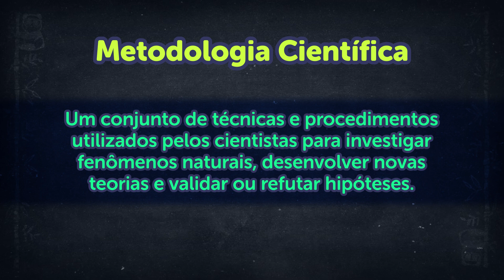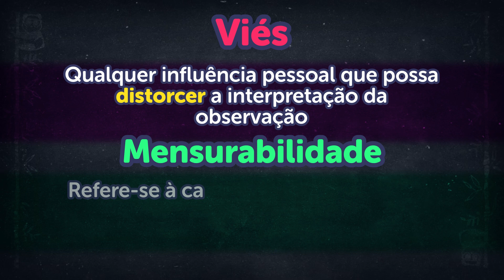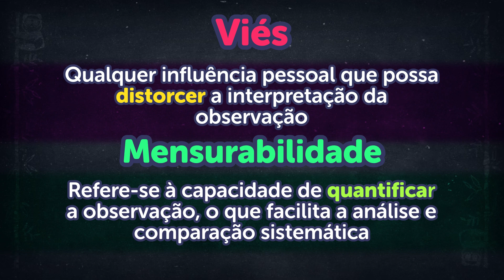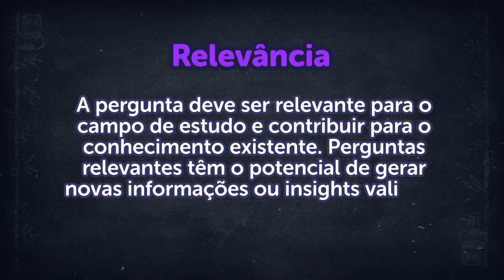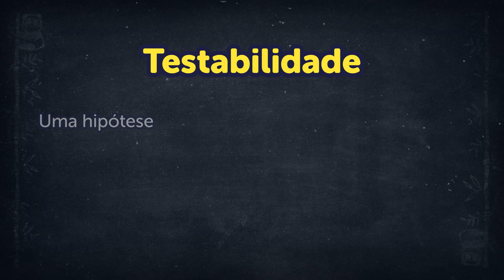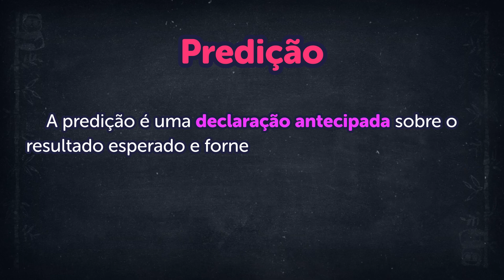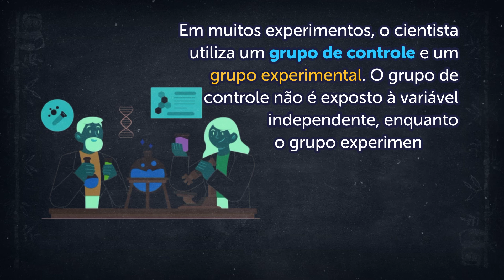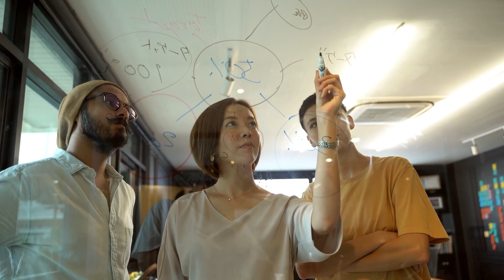O que é o Método Científico? - Parte 1 (Nível Graduação)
Vantagens em se tornar apoiador do canal:
Além de ajudar a manter o canal ativo, como retribuição, os inscritos terão todo mês direito a 4 aulas (uma por semana) contendo diversas coisinhas descritas aqui.
- Texto explicativo sobre as aulas
- Questões de vestibular para treinar
- Sugestão de pesquisa e trabalhos sobre o tema proposto
- Cronograma de estudos
- PowerPoint das aulas